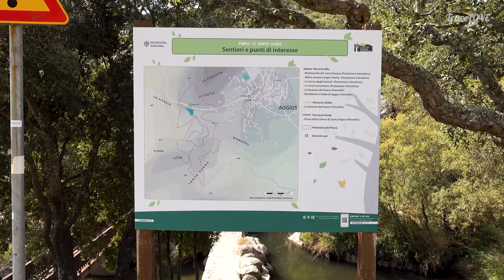SARDYNIA ☀️ TO NIE TYLKO PLAŻE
Rozpoczynamy serię wycieczek po Italii, a zaczynamy od Sardynii, na której  w pięknych okolicznościach przyrody i w palącym słońcu spędziliśmy cały tydzień. W tym filmie pokażemy, że druga co do wielkości wyspa basenu Morza Śródziemnego nie składa się tylko z plaż, jak przekonuje popularny pogląd. Sardynia skrywa wiele tajemnic i zakamarków, do których postaramy się dotrzeć, by wspólnie z Wami odkryć ślady starożytnych cywilizacji, fantastyczne formacje skalne, zamki bajecznie usytuowane na szczytach gór oraz cudowne ogrody tętniące zielenią, spokojem i niepowtarzalnym urokiem. Zapnijcie pasy i startujemy :)